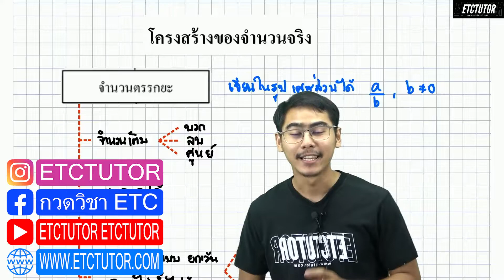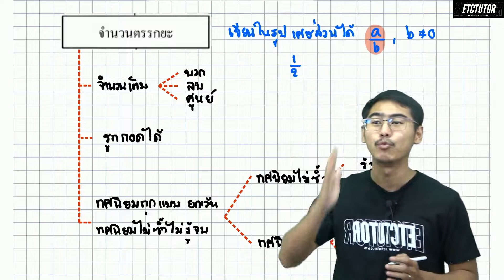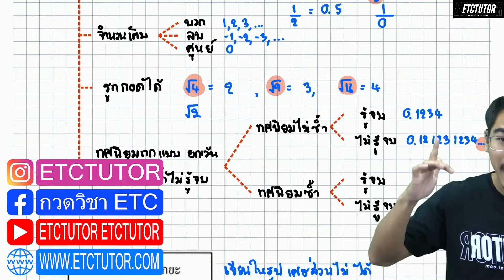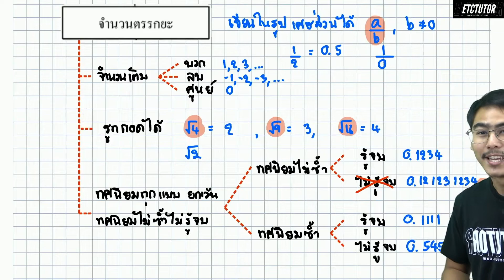คณิตศาสตร์เบื้องต้น เรื่อง จำนวนตรรกยะ (พี่ปอง ETC)